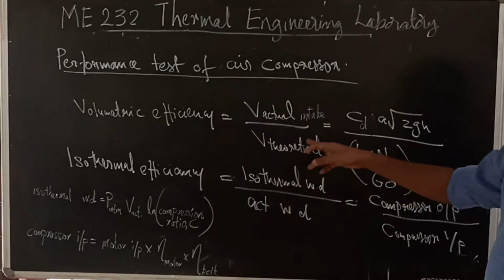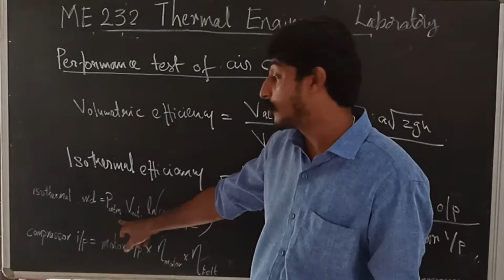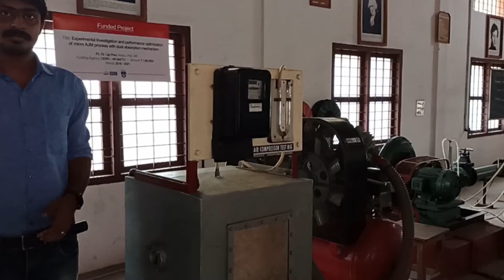KTU l ME 232 l Thermal Engineering Lab l Air Compressor Test Rig l 2020